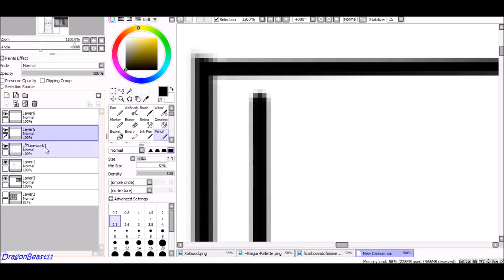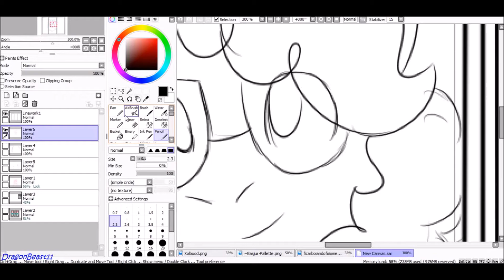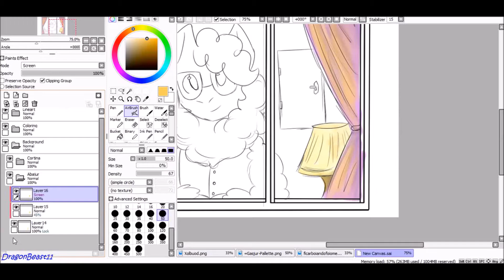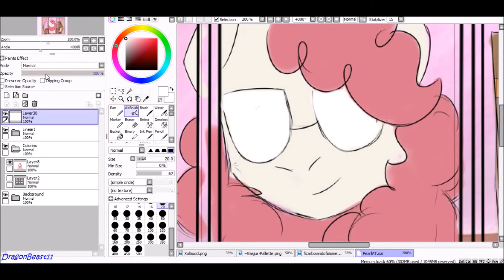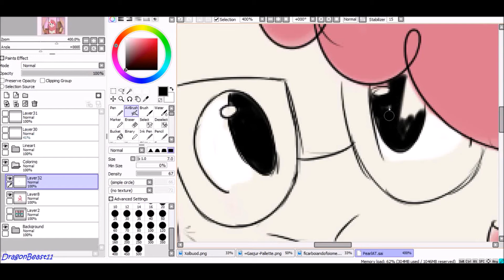Speedpaint - Peckli (Art Trade)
It has been some time since I last recorded a speedpaint. So I decided to record this one, that's a Art Trade with a friend of mine (Her DeviantART is later on the description)

Musics:
- Yo-kai Watch 3DS game OST - Bycicle Theme
- Yo-kai Watch 3DS game OST - Event Theme 1

Programs used:
- Paint Tool SAI - Drawing
- Cute Screen Recorder - Recording